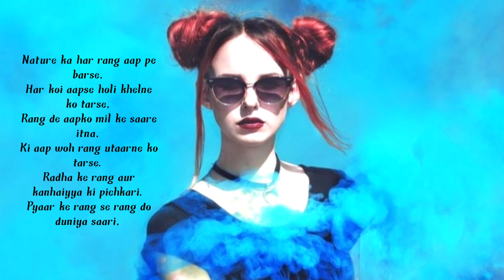💖😍 Happy Holi Status 2021/ 🥰💖 Happy Holi WhatsApp Status Video 🥰❤️ Happy Holi Status